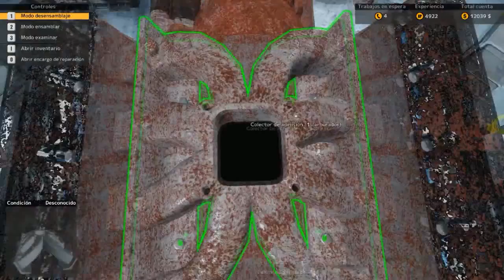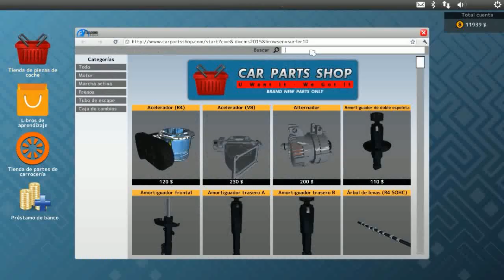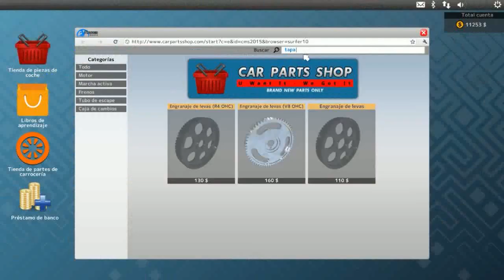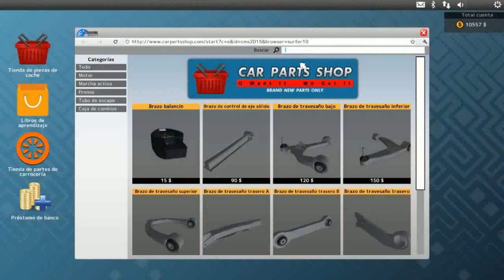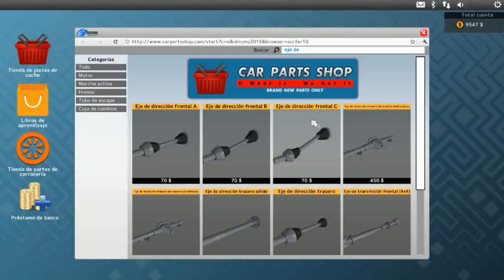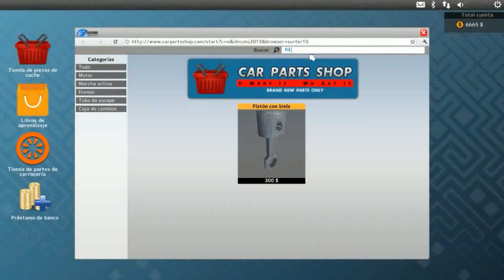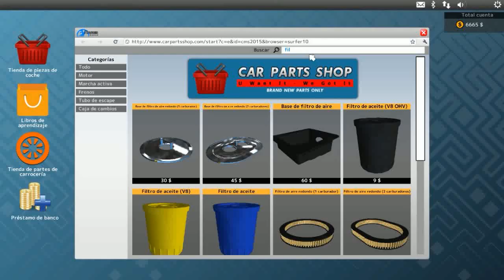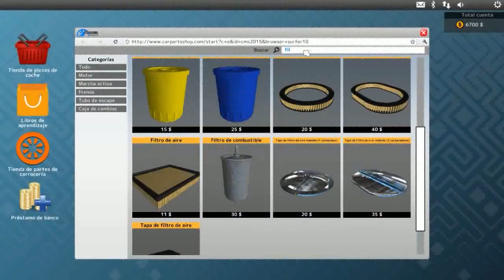madurar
Que onda carnales como estan espero que anden bien yo aqui les dejo este video espero y les agrade ya saben like compartir  comentar si les agrado carnales se les agradece el apoyo